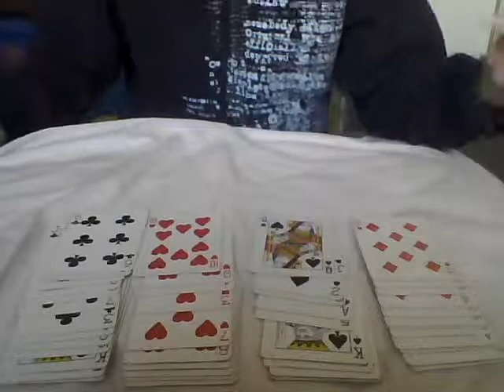Rubik Cards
please pick either ♣ ♥ ♠ or ♦.